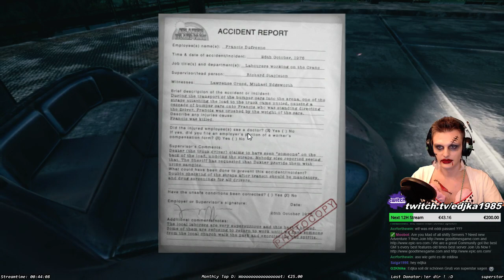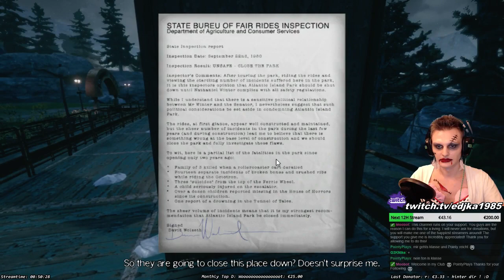Lets Play The Park - Edjka1985 - Halloween Spezial (Part 3)